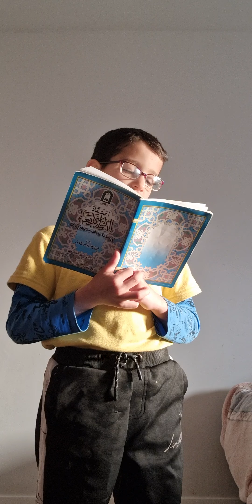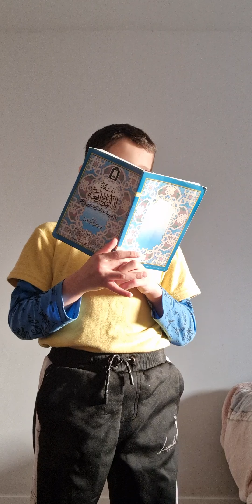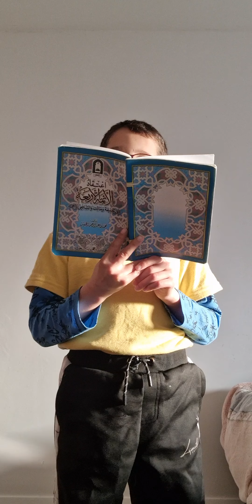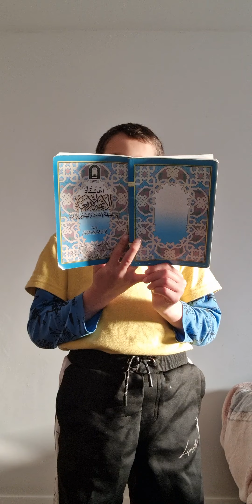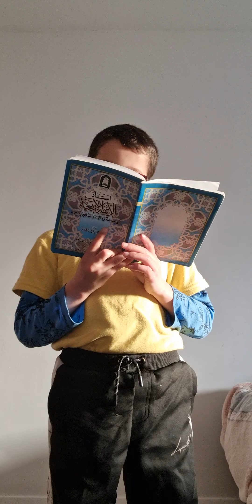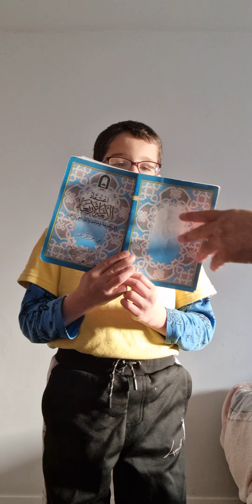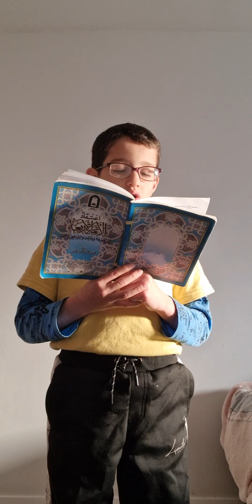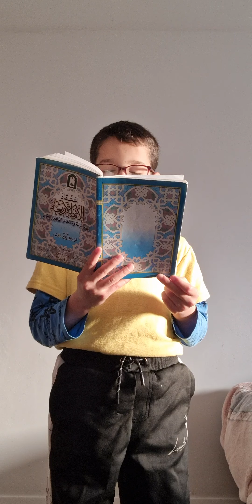كتاب اعتقاد الائمة الأربعة ، الجزء الرابع